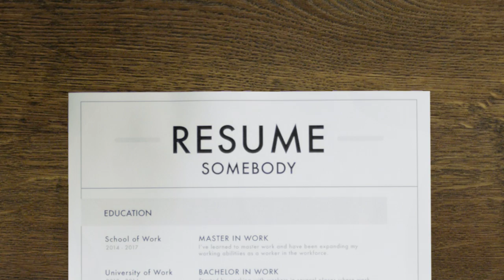Make Your Passion Your Paycheck | Volcom 'This First' Contest (Long Version)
Enter now for the chance to win $5,000 from Volcom to prioritize your passion.

What’s your ‘this’ ... your passion, that thing you wish you could do full time? This June, Volcom is searching the Earth to find 15 people who are ready to make their passion their paycheck.

Entering is easy; we've thrown out the traditional job application and replaced it with the simple question, “What’s your ‘this’ and what would it mean to you to put ThisFirst?”

No Purchase Necessary. Ends June 21, 2017. Must be 16+.